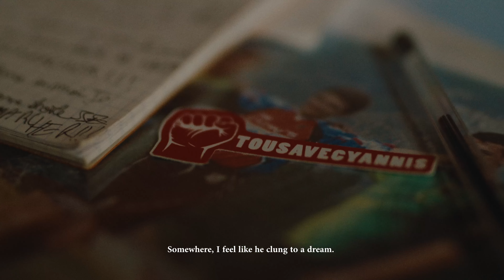BEYOND PROGNOSIS⎪Bande-annonce officielle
Promis à une carrière mondiale dans le VTT de descente, Yannis Pelé n'a que 17 ans quand il fait une chute terrible en pleine compétition. Le diagnostic est sans appel : des vertèbres sont fracturées et la moelle épinière est touchée. Yannis a perdu l'usage de ses jambes et avec elles, son rêve de devenir athlète. Quand le rêve de gosse s'arrête, que reste-t-il sinon l'espoir ? Alors Yannis refuse d'y croire et s'accroche. C'est le début d'une course contre la montre. Mais ce que le corps médical ne sait pas, c'est que Yannis a une bonne étoile et confiance en la vie...

Un film co-réalisé par Silvalex & Morgan Le Faucheur
Une production ALMO Film
Avec le soutien du CNC & de Europe Créative MEDIA
Avec la participation de Hutchinson, Lapierre & Picture Organic Clothing